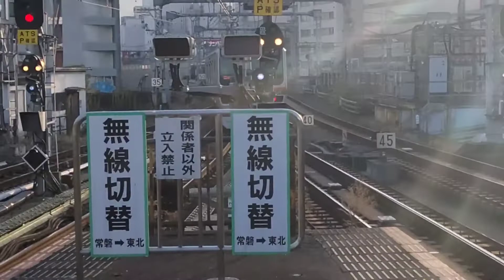E231系 近郊形 上野東京ライン 上野駅発車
さて…ゆっくりボイスを使った動画を作りたい今日この頃、鉄旅実況にしようかと思うがな…